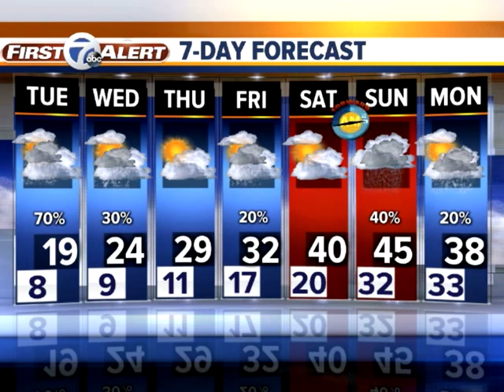The cold and snow continues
Another round of snow and cold will close in  tonight and Tuesday. 7 First Alert meteorologist Mike Taylor has the latest.